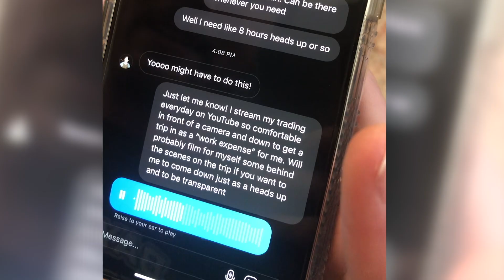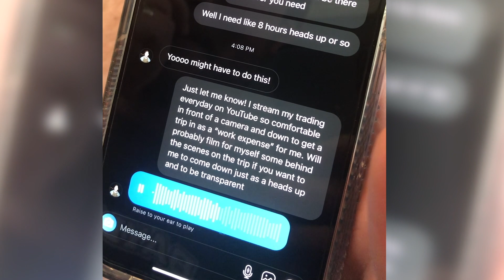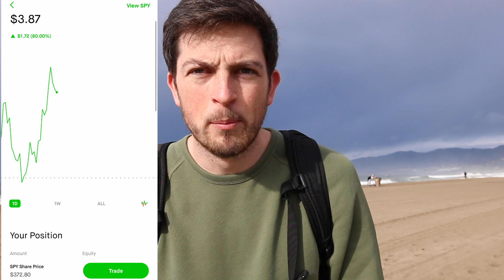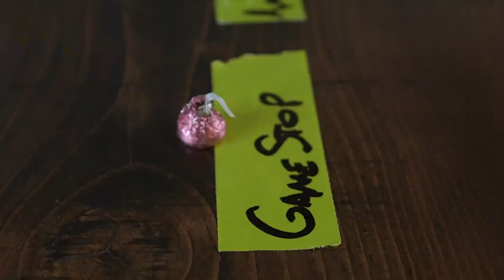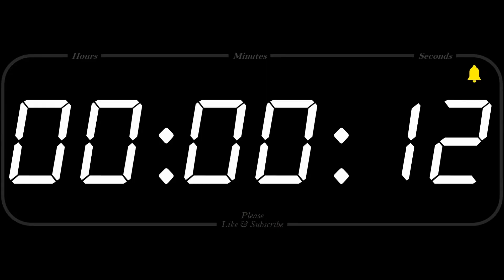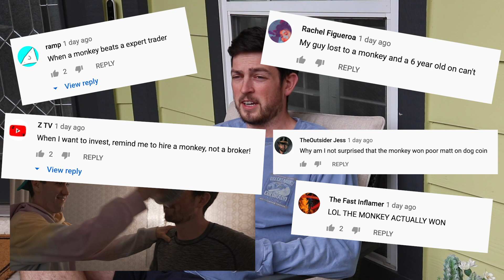AIRRACK MADE ME TRADE AGAINST A MONKEY (Alternate Ending)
👉FREE TRADING CHAT:   / discord
🚀Daily Trade Recaps (Free):    / @tradesbymattrecaps

FAQ
1. My Day Trading Strategy:    • BEST DAY TRADING STRATEGY (Day Trade ...
2. Best Day Trading Playlist:    • New to Day Trading? Start Here
3. How I trade risk free